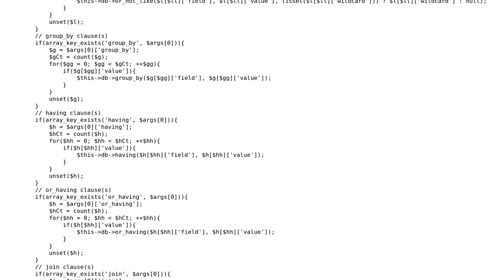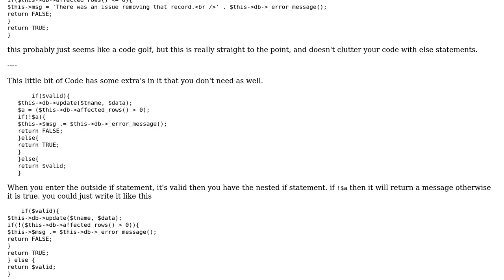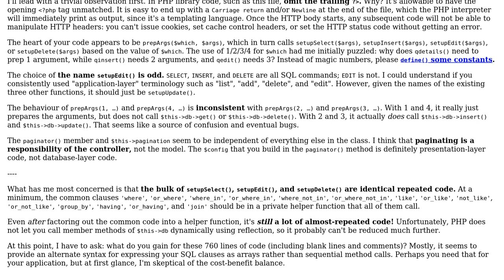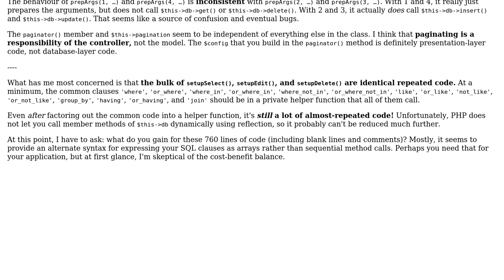Code Review: CodeIgniter Model I built (2 Solutions!!)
Code Review: CodeIgniter Model I built

With thanks & praise to God, and with thanks to the many people who have made this project possible! | Content (except music & images) licensed under CC BY-SA | Music | Images & others | With thanks to user Malachi user Kevin user 200_success and the Stack Exchange Network Trademarks are property of their respective owners. You are responsible for your own actions.